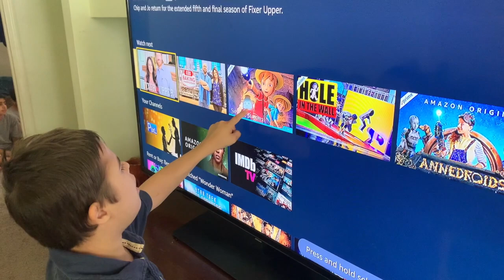Day in the Life of NIKITA!!!!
Nikita has come such a long way since we adopted him in 2013. Here's a peek into his daily routines :).